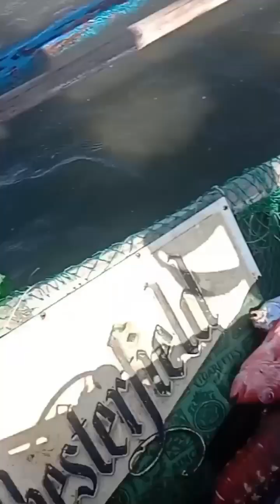wow awesome fishing net catching of a hundred of big fish 🐟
wow awesome fishing net catch of a hundred of big fish